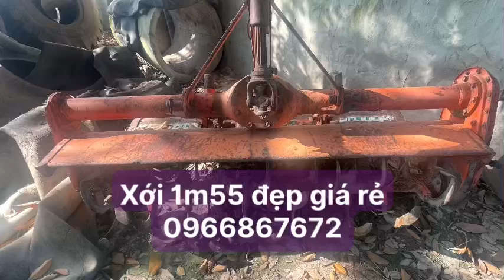Xới 1m55 đẹp giá rẻ 0966867672